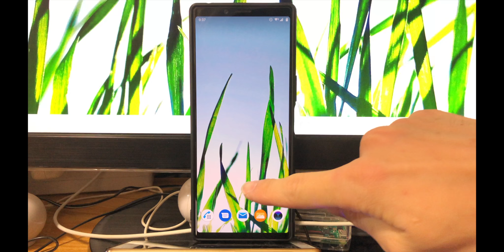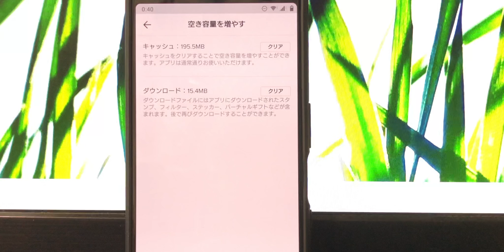TikTokフォロー外し方を紹介！初心者必見！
TikTokのフォロー外し方は地味に難しかったので紹介します！
みなさんはこの操作に悩んだことありませんか？
そうですね、コメントにて悩んでいた子がいたので、
是非と思って紹介します！
俺も最初悩みました！
それを思い出したので動画にしたって感じです！
地味に悩むことありますね！
TikTokは仕組みが少し特殊なので、
操作もなかなか悩みます！
みなさん、よかったら参考にして活用してくださいね！
ついでにTikTokの空き容量の増やし方も紹介しています。
フォローはずし方があまりにも簡単すぎたので、追加で紹介です！
よかったレそれも真似してね！

下記の動画もよかったらどうぞ。

Windows7搭載のレアな多機能小型PC買ってみた！サポート終了なんか関係ねえぜ！　VAIO type P　レビュー

アダルトサイトでiPhoneウイルスサイト発見！「きみの iPhone （39）ウイルスによって深刻な損傷を受けている」などに注意！